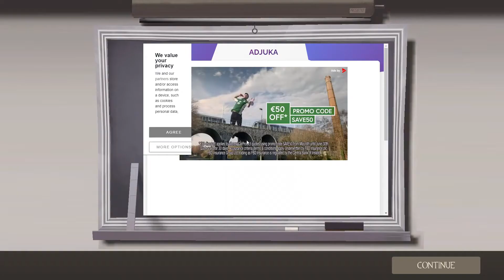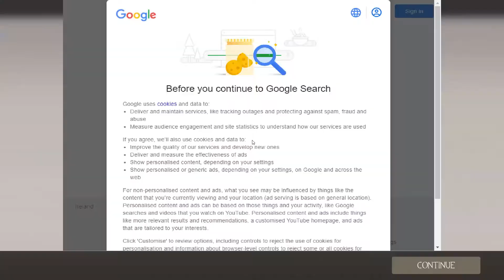THAT HEAVY IS A SPY!!!! (TF2)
Spy but I am a Heavy.